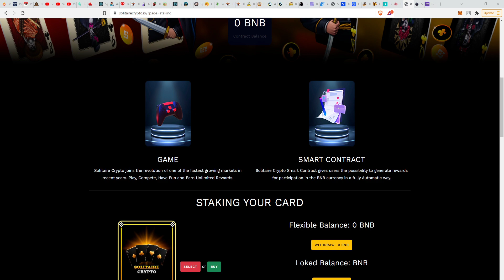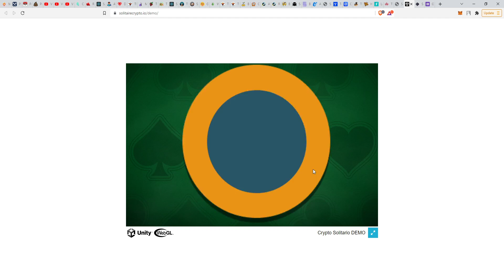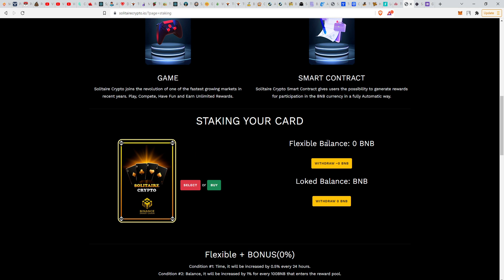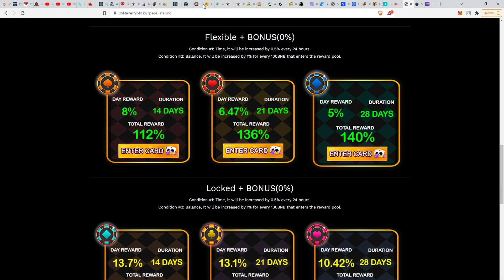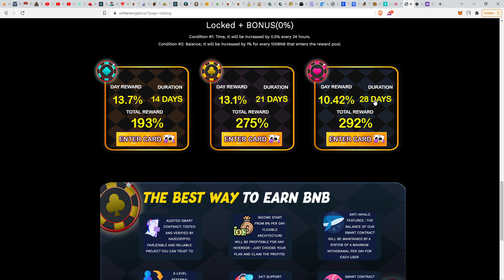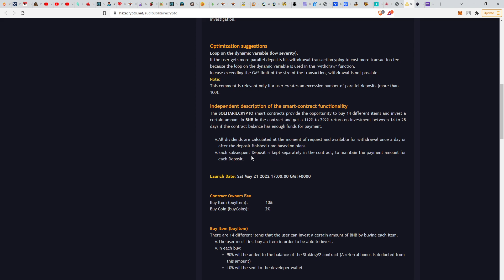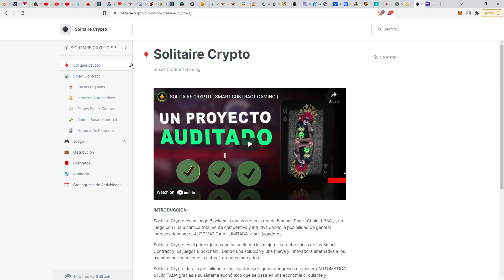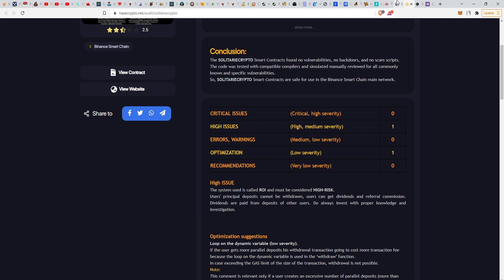Solitaire Crypto - NEW BNB GAME & ROI DAPP with UNIQUE FEATURES | Earn 5% - 13.7% Daily | GIVEAWAY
❗❗ I am not your financial advisor, do not cry when you loose the game, I am winning, but sometimes I loose. Invest only what you can afford to loose. Do your own research. Reinvest responsibly. Learn from my mistakes and winnings. Good luck 🍀

❗❗ Note: Funds that are deposited (including compounds) cannot be withdrawn, however the miner will pay daily dividends and referrals rewards for the life of the contract. Please use at your own risk. Remember, never invest more than you can afford to lose and always do your own research!